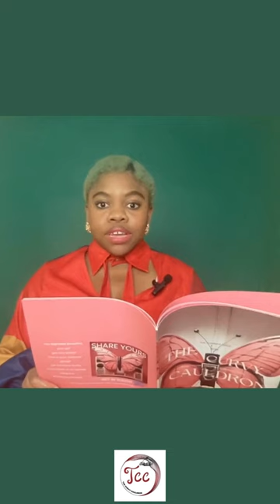"Out There." Poem by Oluchi Ndubuisi (Poetry reading)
The poem, "Out There" performed by the poet Oluchi Nubuisi.

About Poet:
Oluchi Ndubuisi is a writer, poet, scientist, and founder of TheCurvyCauldron.
She is from Nigeria, and currently resides in USA. Her first poetry collection will be coming out Spring of 2025. Meanwhile, check out her other poems on her or here on her YouTube channel.